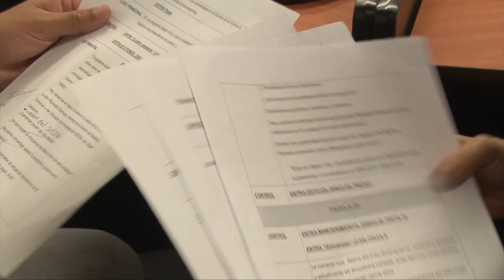La Radio 870 de la UCR celebra su octavo aniversario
La radioemisora 870 de la UCR cumple 8 años de llevar su señal con una programación dirigida a amas de casa y adultos mayores. Le invitamos a que conozca esta emisora que forma parte del sistema radiofónico de la Universidad de Costa Rica.